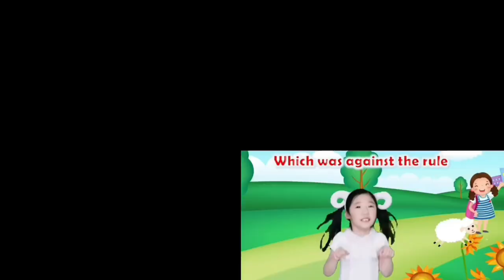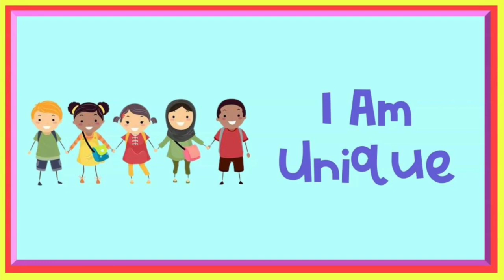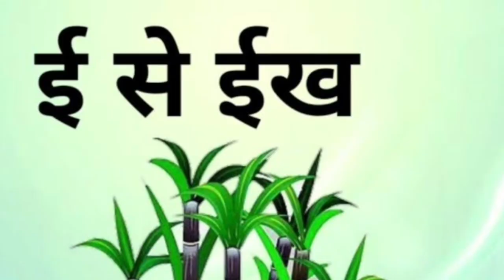Mary had a Little Lamb - 3D Animation English Nursery rhyme for children with lyrics